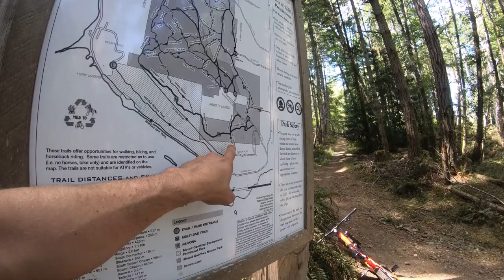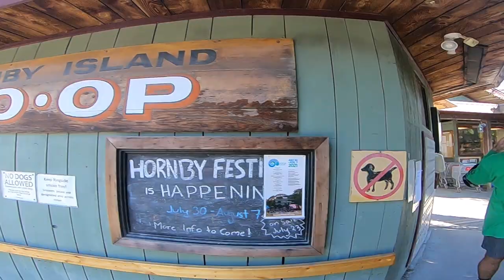Tara Bret Maverick and I, go Mountain biking on Hornby and drive our ocean cruiser across the strait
...It's times like these you learn to live again
It's times like these you give and give again
It's times like these you learn to love again
It's times like these time and time again.
I am getting a bit teary eyed typing this out...
In the midst of my fathers valiant fight with brain cancer, in which Tara and I were his primary care givers being with him everyday on call for anything we can possible help him and my mom with. We get our first full day in months away from the reality of my father impending death and the added stress of serving the constant needs of our two lovely growing boys. Like always @Bret Maverick shares his glowing persona to help us light our way to joy and expanding our perspective that life will go on and we can be happy. Doing what we love and sharing it with anyone who wishes to join us we continue in my fathers memory and with everyone we have lost along our journey. Sometimes it can feel hopeless or that we will never be whole again but its in these moments we remember that those who truly love us the most want us to be happy and enjoy every moment we have left. We load the bikes up and take our 18ft Boston whaler across from Shelter Point Texada island(Sey-ya-yeen) to Tribune Bay on Hornby island(Ja-dai-aich). Tara anchored the boat and swam to shore, it was late august and the water was not warm. We rode all day enjoying the views in a beautiful forest that is now protected as the Mount Geoffrey Escarpment Provincial park. Ending at  the Hornby CO-OP it has some delicious local made food that we devoured. Shortly after we arrived at back at the bay, this time we both swam back to the boat which was now more than a kilometer from shore, my legs felt numb when we finally reached it. Some paddle boarders asked if we were alright along the way I'm sure it looked a little ridiculous and I wish we had another battery for the GoPro to document that swim(Bret left his extra batteries up at the top of cliff trail when we stopped for a snack so we had no juice left). We enjoyed a beverage and celebrated the days success that no one was injured riding, its always a risk on the trail but I guess that adds to the overall achievement that is mountain biking. Oh and I almost forgot, this was filmed on August 23rd 2021 Tara and my 3rd wedding anniversary.
In love forever, even in death our love will endure.

01:09 Boat launch
02:56 Hornby(Ja-dai-aich)
04:38 Leaving Tribune bay
08:12 Summit walk out on ledge
10:48 Cliff trail(blue)
15:35 Purgatory(lower-blue)
17:15 Mr. Toads wild ride(blue)
18:49 Yer MOM(double black)
21:56 Colt's foot(green)
22:59 Washing machine(climbing trail-green)
26:36 Bitchn' Camero(black)
28:32 Milo's meadow(blue)
31:40 Tara and I smoochin... We loose Bret
32:30 Walton(blue)
34:52 Lower Colt's foot to central road
35:48 central road to Hornby CO-OP
37:40 Tribune bay Provincial park
38:46 Tribune bay
Wow lucky I've been sick these last few days I spent like 20 hours editing this video alone, no way it gets done this fast if I was working. Now I just hope the video doesn't get flagged for copyright cause of the music.

One of these days the ground will drop out from beneath your feet
One of these days your heart will stop and play its final beat
One of these days the clocks will stop and time won't mean a thing.